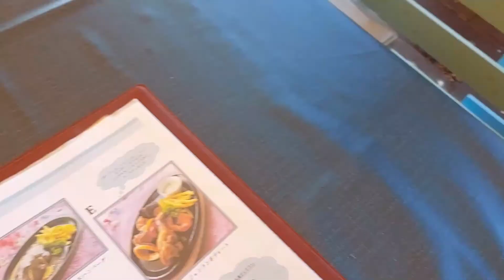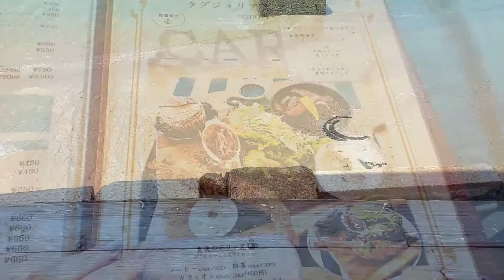【広島カフェVlog】超絶オーシャンビュー レストランカリブで絶景ランチ！ / 海を満喫！ベイサイドビーチ坂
広島・安芸郡坂町に絶景レストラン「カリブ」さんにおでかけしてきました。

名物のランチプレートやパスタの美味しいお店です！
そしてめちゃくちゃ可愛いドリンクも頼んでみました♪

目の前が海のレストランで、プチ贅沢してきました！
ランチカフェのあとは、少し車を走らせて
ベイサイドビーチ坂へ！

これから涼しくなっていきますが、もう少し夏満喫したい方は是非ご参考になさってください＾＾

●ベイサイドビーチ坂
〒731-4301　 広島県安芸郡坂町水尻

海水浴シーズン　駐車場有料
それ以外は海浜公園として開放

ー－－－－－－－－－－－

◎About me◎
なもち（Namochi）
広島生まれ広島育ち、
おでかけ大好き。食べるの大好き。お酒はもっと好き！
大好きな地元、広島の魅力を発信するべく、おでかけvloggerに挑戦中♪

ー－－－－－－－－－－－